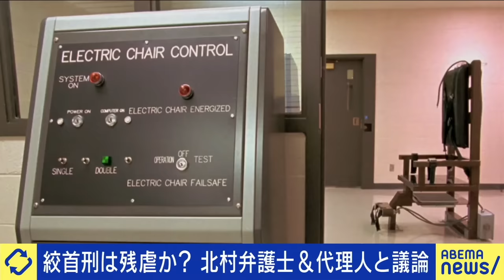【残虐な刑罰】絞首刑は酷い？北村晴男＆死刑囚の代理人が生討論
◆続きをノーカットで視聴

◆キャスト
水谷恭史(弁護士 絞首刑であると提訴した死刑囚の代理人)
北村晴男(弁護士 絞首刑は残虐ではないとツイート)
山崎怜奈(世界遺産検定2級 著書 歴史のじかん 慶大卒)
パックン(お笑いタレント)